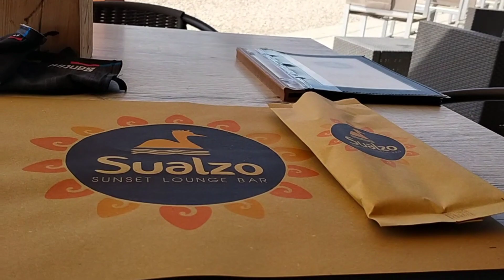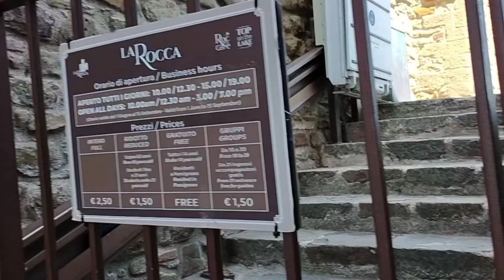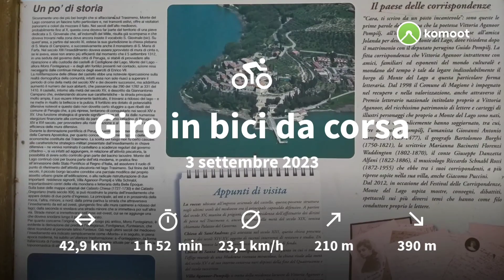Passignano sul Trasimeno, simpatica domenica